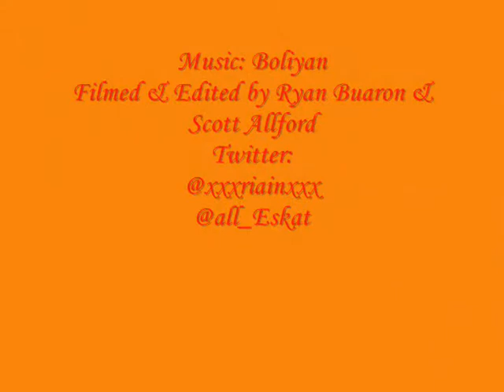Travels in India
A few quick clips from Agra, Jaipur, Jodhpur, and Delhi. Music: Boliyan